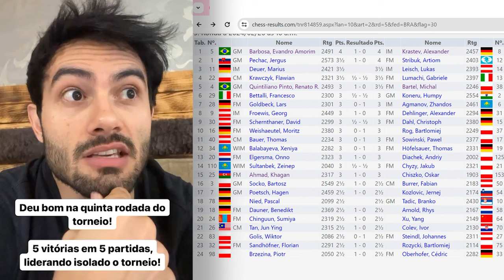[Notícia] Líder ISOLADO no ChessOpen Graz invicto com 5/5!!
Pessoal, tenho uma escola de xadrez onde oferecemos aulas sobre aberturas, estratégias, cálculos e finais do jogo.

Nosso objetivo é proporcionar a você todo o conhecimento necessário para aprimorar suas habilidades no xadrez e obter mais vitórias, com a orientação de um time de Grandes Mestres.

E o melhor de tudo isso por um preço menor do que uma pizza.